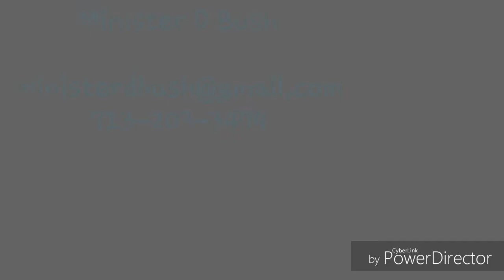Minister D Bush...Be careful for Nothing